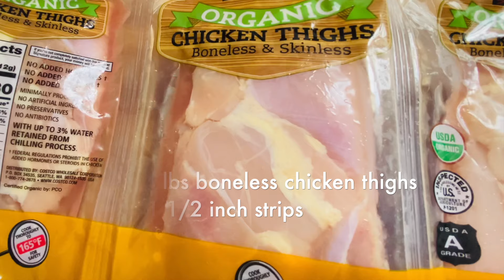GRILLED BBQ CHICKEN | Filipino-Style Recipe | Hon and Hon Kitchen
Filipino Style Grilled Chicken BBQ is a very popular street food in the Philippines. The grilled smoky barbeque chicken skewed in bamboo sticks has a very irresistible smell that you can sense a mile away.  This recipe is perfect for your outdoor grilling.
The basting sauce and the dipping sauce provides the impeccable satisfaction that you are seeking. Enjoy!

INGREDIENTS:
4 lbs. boneless chicken thighs
1 tbsp black pepper
2 bulbs garlic, chopped

Chicken Marinade
1 cup banana ketchup
1 cup dark soy sauce
3 tbsp sugar
¼ cup lemon juice
¼ cup oil
1 cup Sprite soda

Basting Sauce
3 cloves garlic, chopped
2 tbsp lemon juice
½ cup banana ketchup
1 tbsp oil
1 tbsp soy sauce
1 tsp fish sauce

Dipping Sauce
3 small green peppers, sliced
1 tbsp lemon juice
3 tbsp soy sauce

LEARN HOW TO MAKE GRILLED BBQ CHICKEN | SIMPLE RECIPE | DELICIOUS DISH | ENJOY COOKING!

Meticore - 1 Bottle Special Limited Time Discount

Tube Mastery and Monetization
Click the link below on how to run different profitable channels and make 6 figures from them.